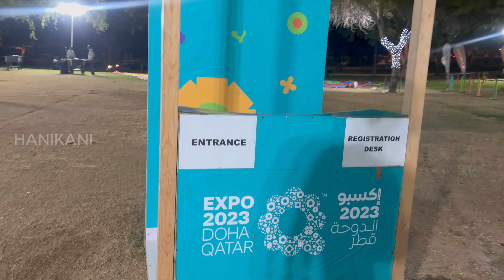Cultural center @ QATAR EXPO 2023